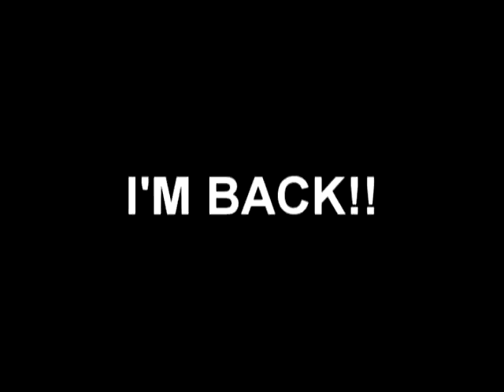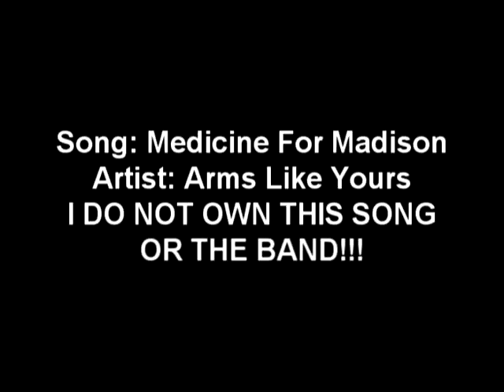The Beatdown On Rebecca Black!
This is a joke rant on the fake interview that Rebecca Black did. I actually respect her a little bit now!